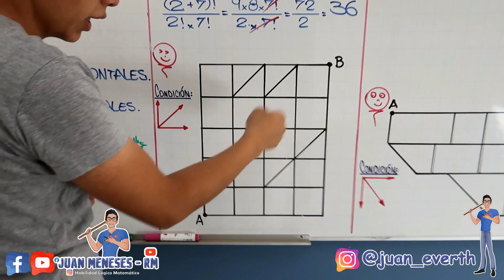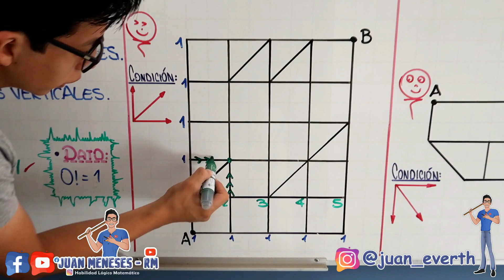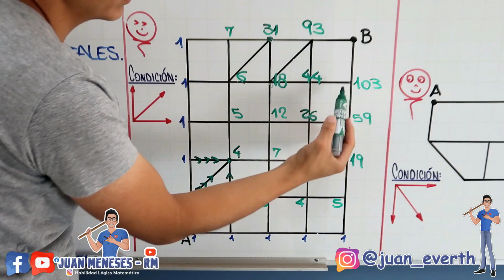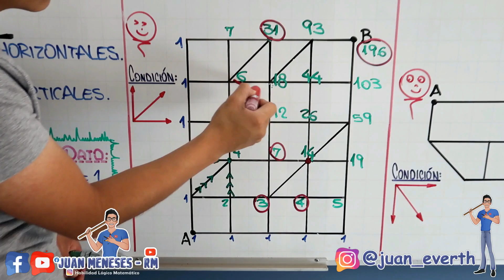Rutas y Trayectorias | Razonamiento Matemático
🎥 En este canal encontrarás:
📌 Resolución de exámenes de Admisión. (Principalmente UNMSM y UNI).
📌 El cuadernillo ilustrado. (Si quieres tenerlo en digital, lo publico en Instagram).
📌 Información sobre mí, como: respondiendo preguntas, cómo llegue a enseñar, etc. (Estos videos, como son de información personal, que quizá no les llame mucho la atención, lo publico cada 5 meses aprox.).

- Si te gustó el video puedes compartirlo con tus amigos y/o darle like, me ayudaría mucho a seguir subiendo videos. 🙌😃🔊

PD. En cada tema, al comienzo, resuelvo las preguntas que han venido en los exámenes de la San Marcos y UNI; si quisieras que agregara otra universidad, puedes enviarme un mensaje con los exámenes de admisión de esa universidad desde el año 2015 hasta la actualidad, para poder ver cómo son sus problemas.